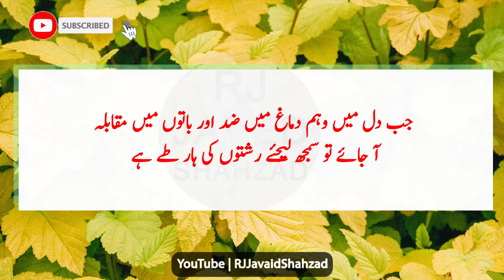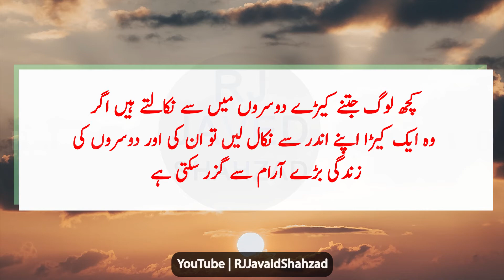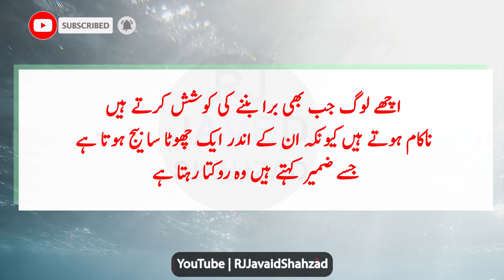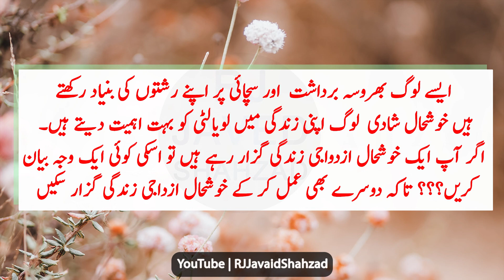Happy Married Life | Heart Touching Quotes | Amazing Quotes For Husband & wife | Golden words